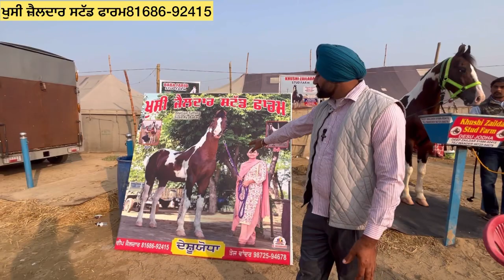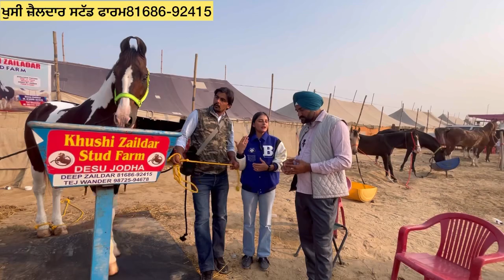ਪੰਜਾਬ ਦੀ ਧੀ ਕਰਦੀ ਘੋੜਿਆ ਦਾ ਨਸਾ, ਅਸੀ ਤਾ ਦੇਖ ਹੈਰਾਨ ਰਹਿ ਗਏ, ਹੋ ਤੁਸੀਂ ਵੀ ਜਾਣਾ , ਵੇਖੋ ਵੀਡੀਓ 🔥👈🏻